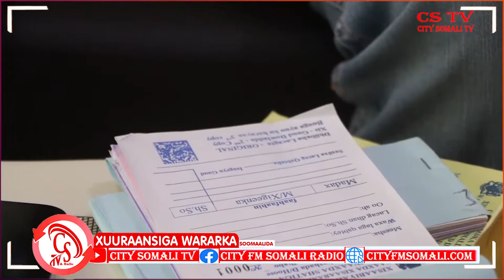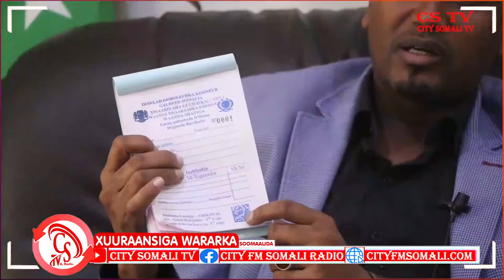"Horay sida Caadida eheyd Waxaa Baloogyada lagu soo daawici jiray Banaanka".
"Horay sida Caadida eheyd Waxaa Baloogyada lagu soo daawici jiray Banaanka". Gudoomiyaha Degmada Baydhabo.